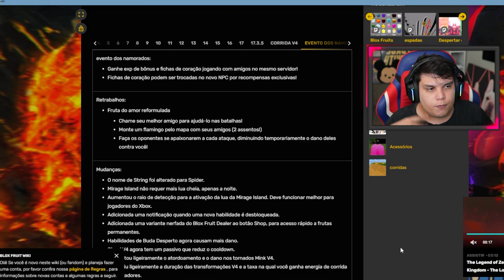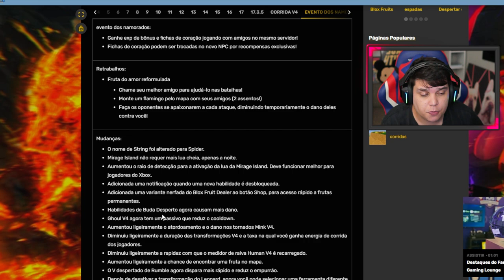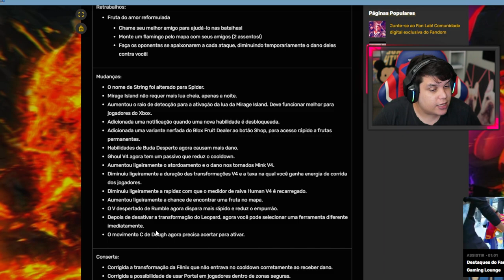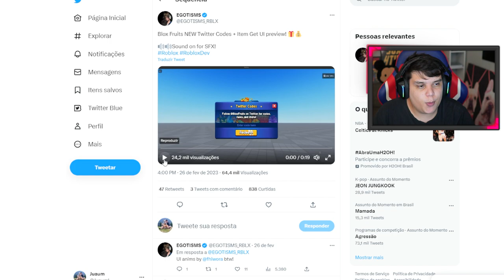VAZOU SOBRE A PROXIMA MEGA ATUALIZAÇÃO DO BLOX FRUITS!